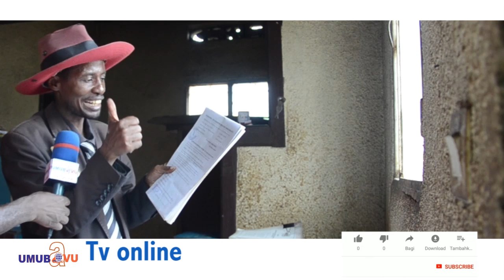Barafinda Ep 9 Avuze impamvu yatumye bamushimuta iminsi 120 ashyize hanze amabanga ateye ubwoba